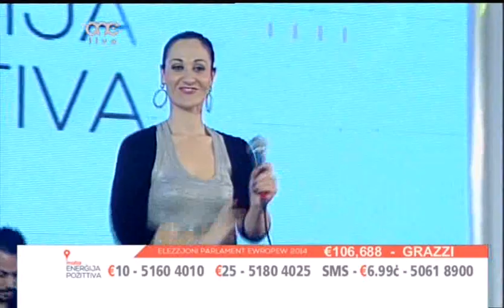Crazy Little Thing Called Love - Tiziana Calleja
Crazy Little Thing Called Love - Tiziana Calleja on ONE TV - Copyright ONE Televison Malta 2014/Authors.